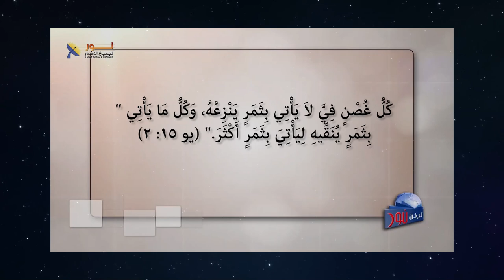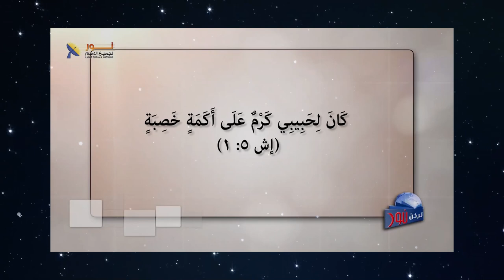627 المسيح يغير مفهوم الانتماء إلى الله عن طريق الدين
المسيح يغير مفهوم الانتماء إلى الله عن طريق الدين
مقطع من الحلقة 627 – الحياة المثمرة
لمشاهدة الحلقة كاملة تفضل بالضغط على هذا الرابط: